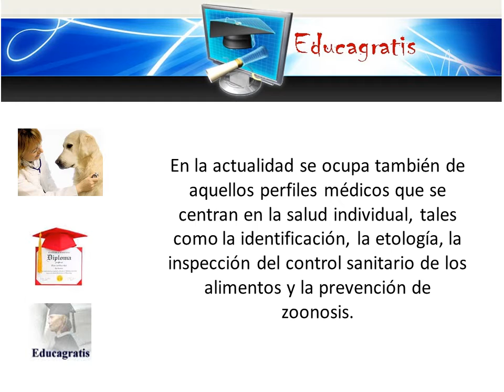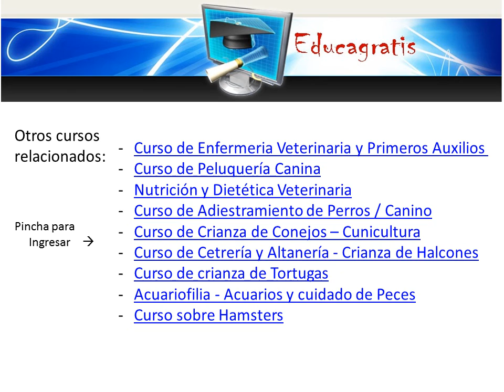Curso de Enfermeria Veterinaria y Primeros Auxilios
Se denomina veterinaria (del latín veterinae, bestia o animal de carga) a la ciencia de prevenir, diagnosticar y curar las enfermedades de los animales domésticos, animales silvestres, exóticos, salvajes, de experimentación y animales de producción.

La medicina veterinaria es tan antigua como la relación hombre - animal, y en los últimos años ha crecido debido a los avances técnicos en el diagnóstico y en la terapia para muchas especies.